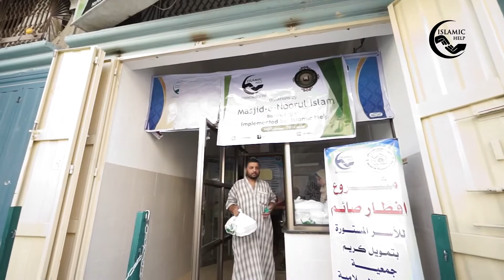Iftar 2016 Iraq Islamic Help Charity org poor people Sadqa UK Charity Sultan Bahu Takbeer TV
Islamic Help Iftar 2016 Iraq